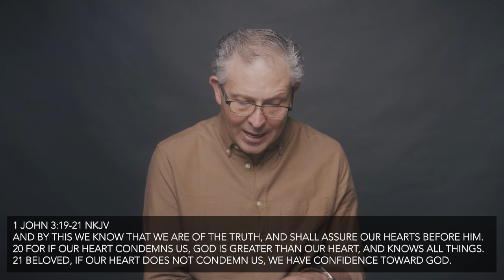Light Walker Talks Pt. 2 | Randy Scalise | Bold City Church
We’re walking through the book of 1 John in our fall series “Light Walkers!” Tune in to four exclusive sermons only available on YouTube on the Bold City Church channel today and get ready for Sunday as we wrap up this encouraging series!

This video we dive into the second half of 1st John chapter 3.

MB01VIFWTCZTDQN